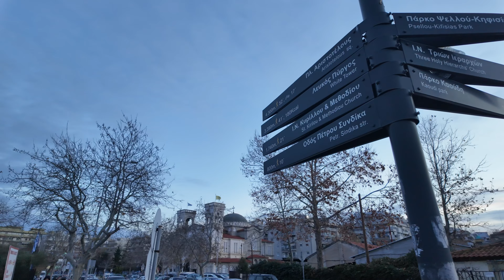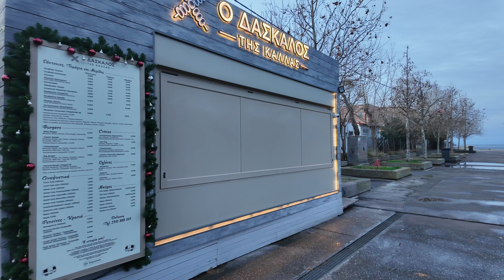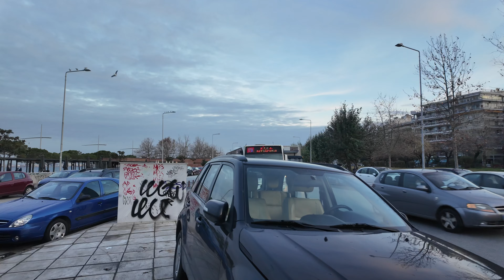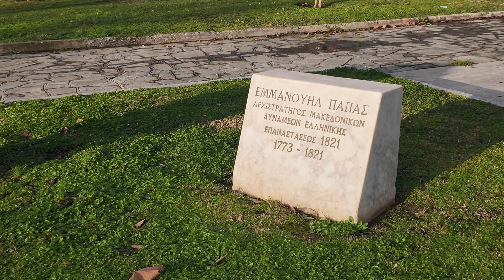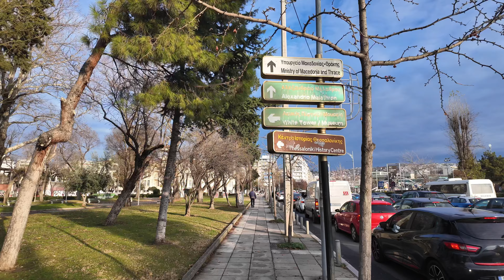Thessaloniki Greece, 🇬🇷 walking tour in 4K, Greece 2024